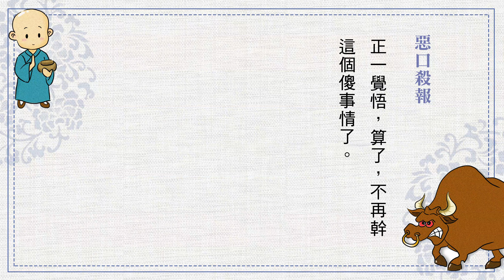《佛教小故事》粵語有聲讀誦_第六集_惡口殺報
今天講的是《法句譬喻經》中的一個故事。
過去，有一弗加沙王，覺悟財、色、名、食、睡是憂惱的根源，便把國事交付太子，自行剃髮出家，想去佛所，追隨佛學。
這天，他來到王舍城外，托缽乞食後，眼看就可見佛聞法。不幸，在城門附近，卻被一新生產的母牛牴死。牛主認為不祥，心生恐懼，將牛轉賣他人。買主牽著牛至河邊喝水時，不料牛忽從背後又將他牴死。他的兒子非常氣憤，將牛殺了，拿到市上出售。有一鄉下人向來好吃牛頭，便買下牛頭，用扁擔擔回家，準備大飽口福。但在離家約一里多路時，身覺疲乏，便把牛頭掛在樹枝上，坐在樹下休息。一會兒，忽然繩斷，牛頭落下，牛角正好刺入鄉下人頭中，當下他便命終。
這隻母牛一日之中連殺三人，消息傳到瓶沙王耳裡，甚覺奇怪，便領著群臣來到佛所，頂禮佛後，問佛：「世尊，有一頭母牛非常奇怪，一天連殺三人，其中因果變化請您開示。」
佛告訴瓶沙王說：「怨對有本原，不是今生的事。」
瓶沙王說：「願聽原由。」
佛說：「過去世時，有三個商人同到他國經商。有一次，寄住在一位孤獨的老婦家中，照理應該繳付食宿費，但這三個商人見老婦孤獨可欺，不肯付帳，等候老婦不在偷偷離去。老婦回來不見三人，詢問鄰居，才知都已離去，頓時氣憤萬分，隨後追逐，乃至精疲力盡時方才趕到，於是嚴加責備並索取食宿費。這三商人不但不付，反而罵道：『我們已付過帳，你怎麼還來討錢？』說罷，拳腳交加，又打又罵，始終不肯認帳。老婦人勢單力薄，無可奈何，懊惱咒誓，對三商人說：『我是窮困人家，你們怎麼忍心欺負打罵我？我現在拿你們沒辦法，可是我咒願來生所生之處，只要相逢，定要殺你們，縱使你們得了道，我畢竟不放過，非要殺了你們，否則誓不甘休。』」
佛告訴瓶沙王說：「當時孤獨老婦便是現在這頭母牛，那三商人便是被牛牴殺的弗加沙王等三人。」
於是世尊就說了三首偈頌：「惡言罵詈，憍陵蔑人。興起是行，疾怨茲生。遜言順辭，尊敬於人。棄結忍惡，疾怨自滅。夫士之生，斧在口中。所以斬身，由其惡言。」
佛說這段因緣後，瓶沙王及官屬等莫不恭敬肅穆，願意崇奉善行，乃作禮而去。

師父說：今天世界的動亂，根本原因從哪裡來的？冤親債主。我們自己的冤親債主，共業裡頭的冤親債主，沒有平伏。過去今生，我們跟一些人結的怨仇，他得知了，他有了能力，我們因緣相會他報復的心起來了。這個念頭一動，那就不知道他要怎樣對付我了，我們要明瞭。聰明人怎麼樣？迴避、忍讓，希望化解，不能對抗，這個對抗冤冤相報沒完沒了，太可怕了。縱然遇到惡的冤家，過去生中我把他殺了，這一生當中我應該被他殺，被他殺的時候毫無怨恨，這個結化解了。如果我被他殺了，我心裡不服，我還有怨恨，來生我還要報復還要殺他，這樣生生世世殺來殺去，永遠不會停止。這就是佛家常講的「冤冤相報，沒完沒了」，彼此兩方面都苦，何苦來？真正一覺悟，算了，不再幹這個傻事情了。
故事選自《法句譬喻經》